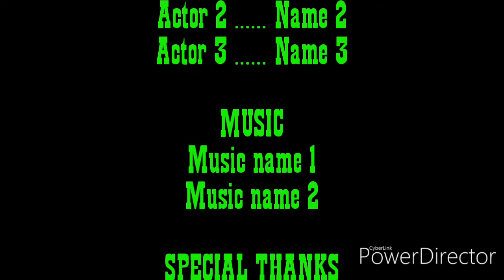A Tristar Pictures Release/Please Sign In Bear/Bad Beavers Productions/Surprise Productions/SPT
Taken From Peppa Pig